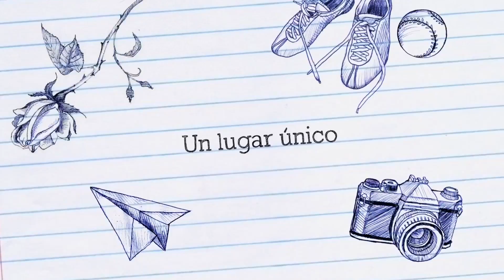Fly Fishing Jeinimeni en Chile Chico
Teaser2 2017 para programas de pesca con mosca.